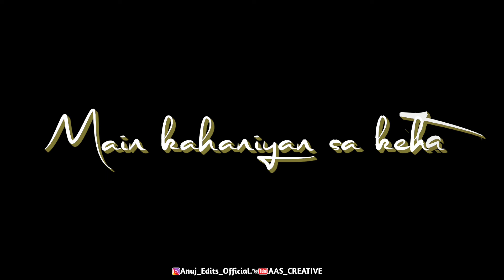Paniyon Sa - Satyameva Jayate- remix - what's app and Instagram stutas